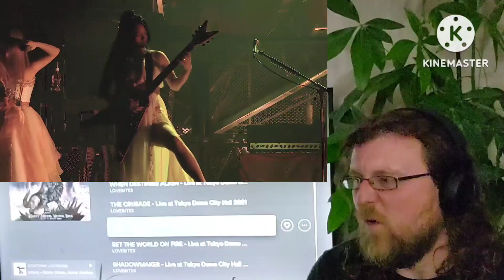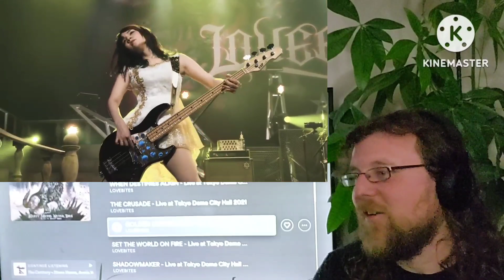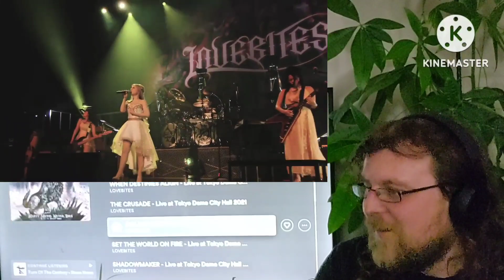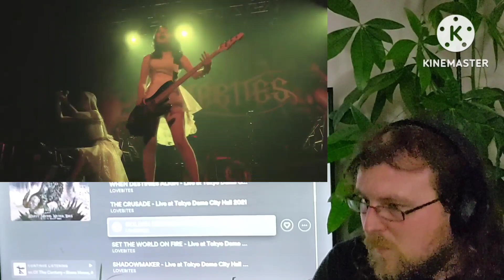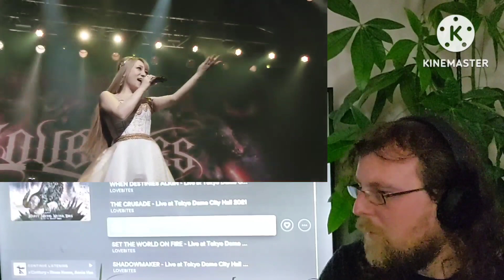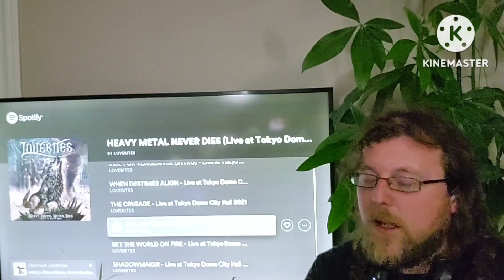Lovebites Golden Destination Live Reaction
my reaction to golden destination by lovebites